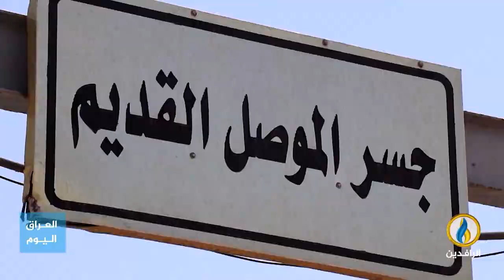تقرير إخباري.. سخط شعبي في الموصل بسبب عدم إنجاز إعمار جسور المدينة الرئيسة